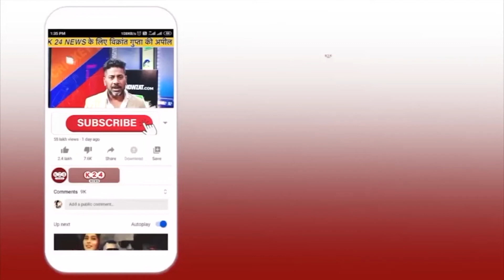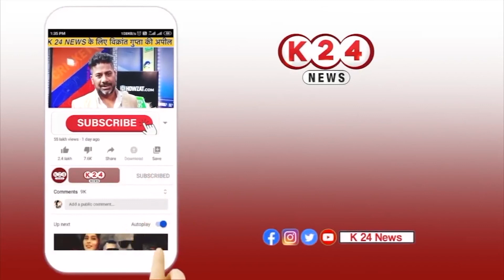BJP की प्रचंड जीत पर ये बोले वरिष्ठ पत्रकार...! II PM Narendra Modi II K 24 NEWS II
VIDEO BY : K 24 NEWS